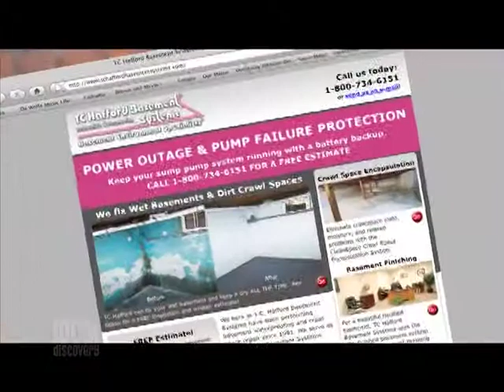TC Hafford Basement Systems